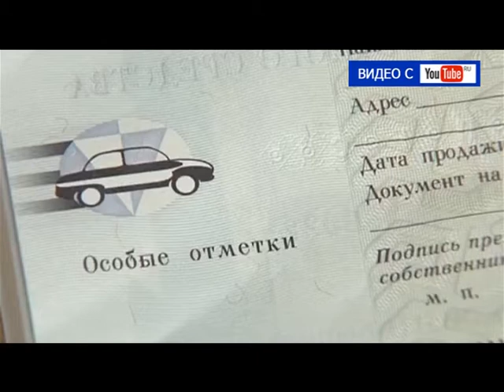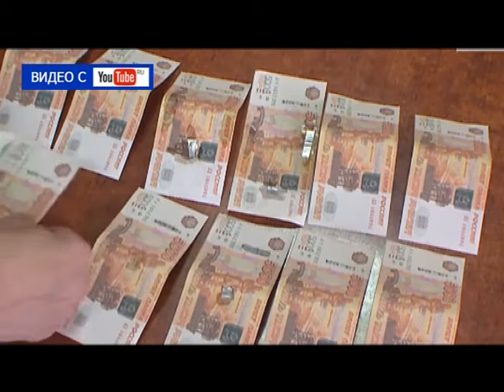Десна-ТВ: День за днём от 24.04.2017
В выпуске:
1. Встреча школьников с ликвидаторами аварии на ЧАЭС.
2. Педагоги первой школы делятся опытом.
3. Сводка криминальной обстановки в городе.
4. Итоги волейбольного турнира «Кубок Надежды».